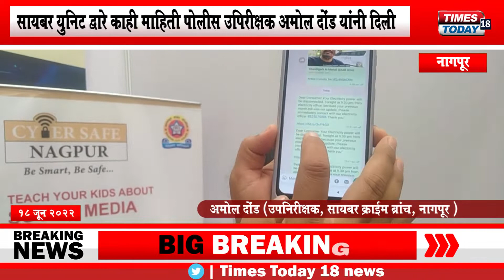Cyber Crime | ही काळजी बाळगल्यास तुमची कधीच ऑनलाईन फसवणूक होणार नाही.| TIMES TODAY 18 NEWS